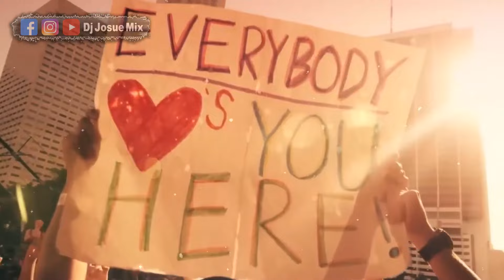Musica De Antro Agosto 2023 ROMPE BOCINAS Dj Josue Mix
hola de nuevo amigos aqui les dejo con este set mix, ya saben si les gusto dejen su like comenten y compartan con todos...